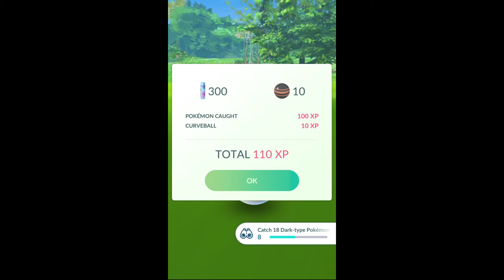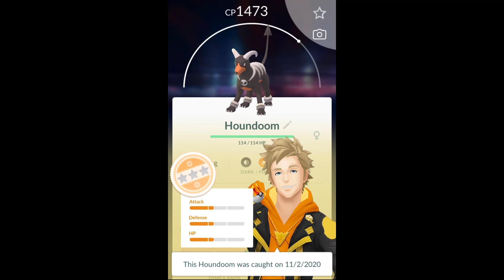vs Mega Houndoom Raid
Alex and Feisty Pants battle Mega Houndoom in 5 star raids.